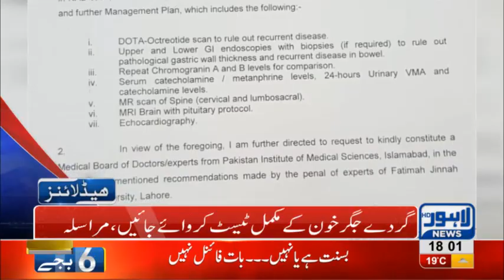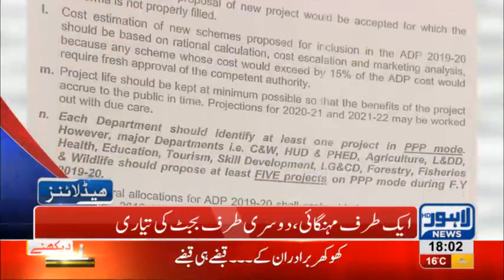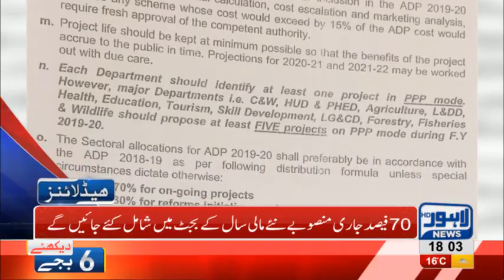06 PM Headlines Lahore News HD – 21st December 2018